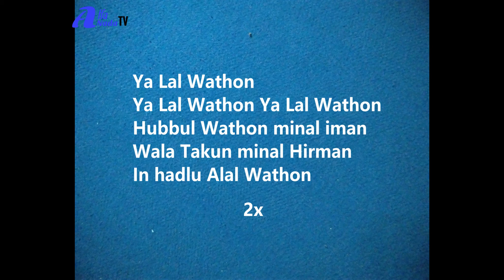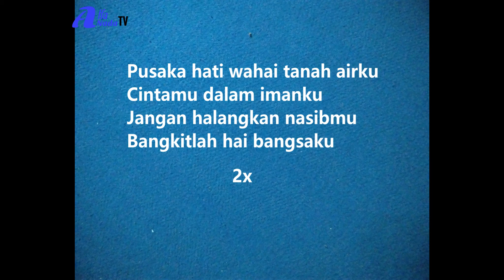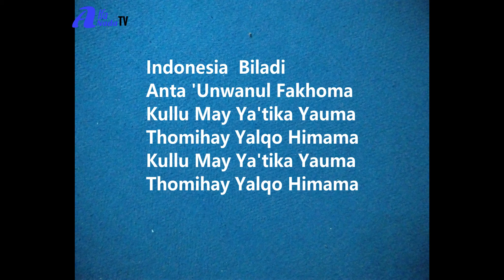Karaoke mars Yalal Wathon Nada Cewek/ibu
mars yalal wathon

lirik mars ya lal wathon
instrumen mars yalal wathon
siapakah pencipta mars yalal wathon
teks mars ya lal wathon
mars yalal wathon karaoke
mars muslimat yalal wathon
lirik yalal wathon mars banser
mars yalal waton lirik
mars ya lal wathon
mars yalal waton teks
mars nu yalal wathon
yalal waton mars